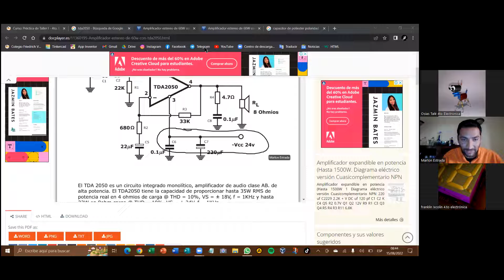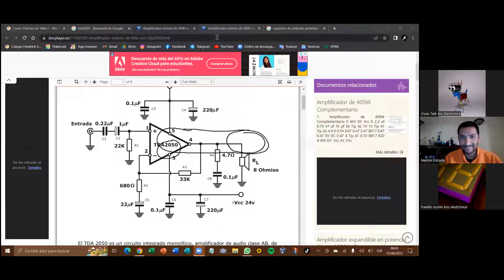131_4to Electrónica_Taller_TDA parte 3